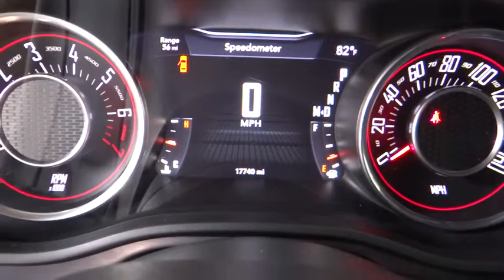2015 Dodge Challenger Costa Mesa, Huntington Beach, Irvine, San Clemente, Anaheim, CA RJ7790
2015 Dodge Challenger

Prior Rental - INTENSE THRILL RIDE!!! ALWAYS DELIVERS THE FUN FACTOR...OH YEAH!!! Dodge Certified. Great condition. Properly serviced! This is a 2015 Dodge Challenger SXT with only 17k miles. This is Pitch Black with Black interior and is in jaw dropping condition.Are you looking for an used vehicle that is in incredible condition? Well, with this terrific-looking and fun 2015 Dodge Challenger, you are going to get it.. Great condition is the one of the most desirable traits in an used vehicle, and this Challenger is the definition of it. This car is nicely equipped with features such as Dodge Certified. Dodge Certified Pre-Owned means you not only get the reassurance of a 3Mo/3,000Mile Maximum Care Limited Warranty, but also up to a 7-Year/100,000-Mile Powertrain Limited Warranty, a 125-point inspection/reconditioning, 24/7 roadside assistance, rental car benefits, and a complete CARFAX vehicle history report.We choose to take the stress out of the purchasing process. We work with third party sites to determine what is a fair price for our customers to ensure you will be happy with your buying experience. At Orange Coast Auto Group, we select only the best pre-owned vehicles to offer our customers. Our commitment to your peace of mind is our #1 priority.That's why each vehicle has a certified quality inspection, 3-month, 3000-mile Power-train Warranty on each car, our 72-hour/250 mile Love It or Leave It return policy, free CarFax report and clean title guarantee. Shop Easy, Drive Happy!